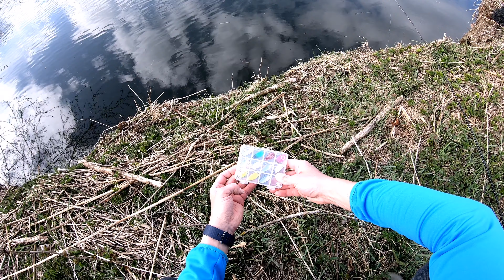Моя снасть и новый шнур от SPIDERWIRE STEALTH SMOOTH 8 для ультралайта DAIWA PROREX X UL SPIN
В этом ролике вы увидите мою любимую снасть под ультра лайт.

Тестирую новый шнур от SPIDERWIRE STEALTH SMOOTH 8 в диаметре 0.09 и на разрыв до 7,5 кг